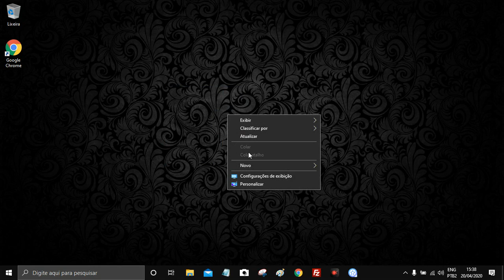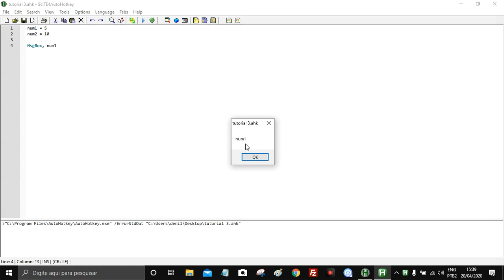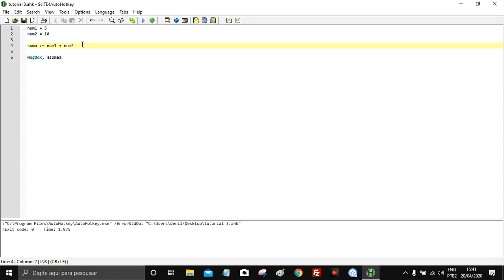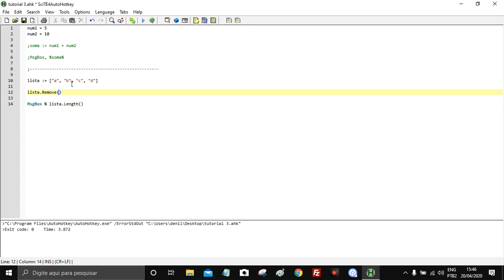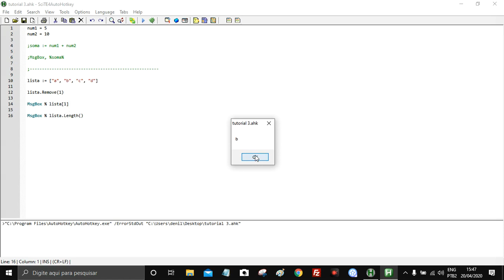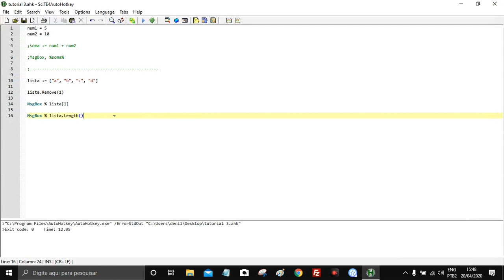AutoHotKey / Tutorial 3 - Arrays e Variáveis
Neste vídeo, você aprenderá dois dos conceitos mais importantes para a criação de qualquer automação com AutoHotKey: arrays e variáveis! 💻🔧

Esses conceitos são essenciais para qualquer automação, permitindo que você armazene e manipule dados de forma eficiente e flexível. Aprenda como usá-los para criar automações ainda mais poderosas! 🚀

🛠️ Meu Discord:
automacoestutoriais